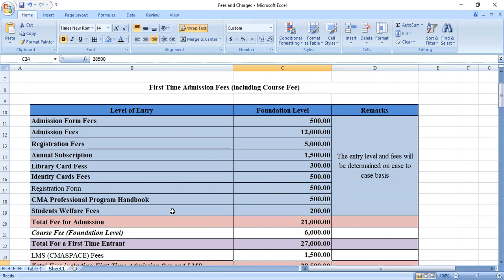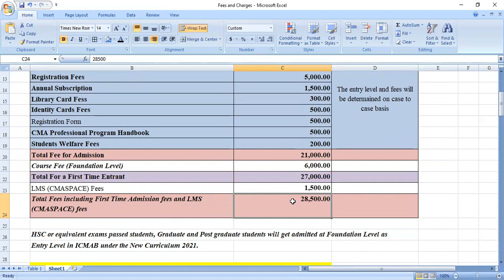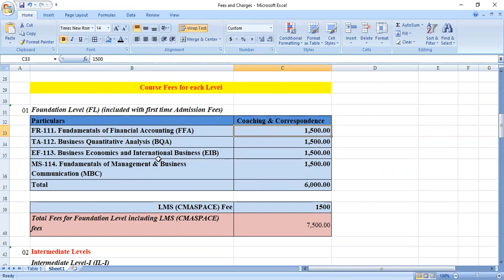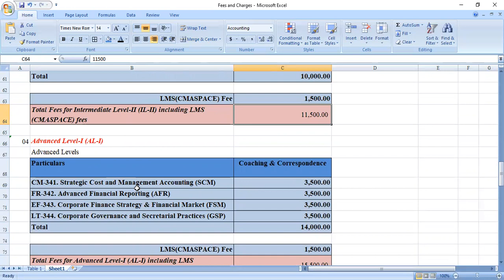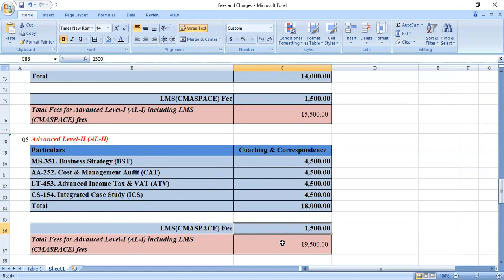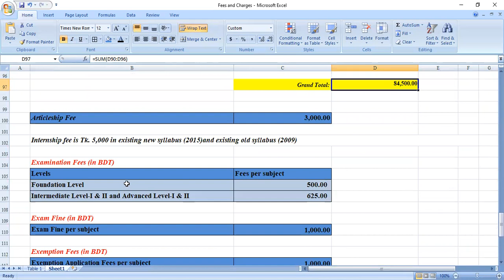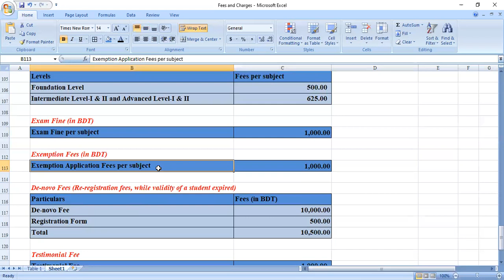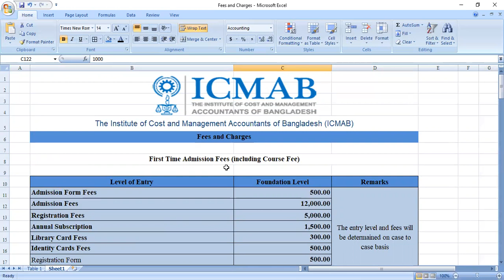Total Expenses of ICMAB Course & Subjects ||খরচ কেমন পড়বে পুরো course টিতে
Don't worry!!! ICMAB Course is for all so expenses is limited that all can take admission and build there career through the prestigious profession.